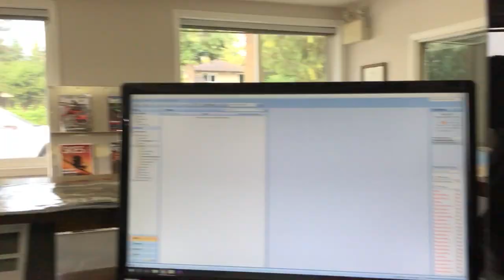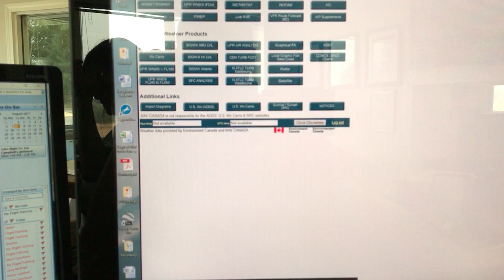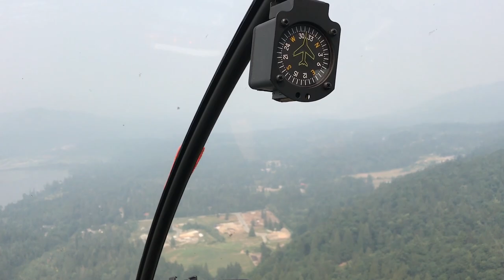HOW TO READ AVIATION WEATHER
My name is Mischa Gelb and I am one of the owners of BC Helicopters.  In every video I take you along to share the life and adventures of a helicopter pilot.  In this video we had all sorts of things happen.  Simon went on his flight test and passed!
I'll do a video at some point a bit more in detail about how to read weather.
Then I took George back up to Breakenridge for some more crystal exploration.  Then Seb and took some buddies on a flight up to the top of Mt. Robbie.  All in all it was a super great and successful day.  The smoke still hasn't cleared but we are hoping it will soon.
The song I used is:
Between The Lines (Ahlstrom Remix) - Elias Naslin